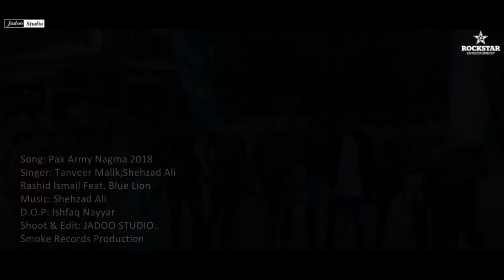Pak Army New Song 2018 Dil Dil Pakistan Official Video | Tanveer Malik & Shehzad ft.Blue Lion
Pak Army New Song 2018 - Tanveer Malik,Shehzad Ali,Rashid Imail feat Blue Lion - Independence Day Special

Presenting National Anthem Pakistan Army New Song For The Independence Day.We are very excited to give you that gift of independence day 14th August.Many Artist are participated in this Anthem.Its a Very Speciel Moment for us.

Song: Pak Army Nagma 2018
Singer: Tanveer Malik,Shehzad Ali,Rashid Ismail Feat Blue Line Rapper
Music Director: Shehzad Ali
Shoot & Edit: Jadoo Studio (Saad Jadoo )
D.o.p: Ishfaq Nayyar
((((( Smoke Records Production )))))

If You Like This Song Please Share this Song Every where on Facebook,Twitter & anothee social Media till it goes Viral..

Tanveer Malik is a Strugling Artist Of Rahim Yar Khan City,Punjab.
After his previouse song "Maula Ve" he want to give her support and love to PTI.

Shehzad Is A Singer,Composer & Music Director From Rahim Yaar Khan City,Punjab.

Rashid Ismail Is a Singer & Writer From Rahim Yar Khan City,Punjab.His Beautiful voice quality can be spread love everywhere.

Blue Lion is a Rappee from Rahim yar Khan Inshallah he can spread more Hiphop and desi arp on Our Channel and Do the best for you guys.

Yaum-e Āzādī), observed annually on 14 August, is anational holiday in Pakistan. It commemorates the day when Pakistan achieved independence and was declared asovereign nation following the end of theBritish Raj in 1947. Pakistan came into existence as a result of the Pakistan Movement, which aimed for the creation of an independent Muslim state in the north-western regions of South Asia via partition. The movement was led by the All-India Muslim League under the leadership ofMuhammad Ali Jinnah. The event was brought forth by the Indian Independence Act 1947 under which the British Raj gave independence to the Dominion of Pakistanwhich comprised West Pakistan (present-day Pakistan) and East Pakistan (nowBangladesh). In the Islamic calendar, the day of independence coincided with Ramadan 27, the eve of which, being Laylat al-Qadr, is regarded as sacred by Muslims.

New Pakistani Nagma 2018
Pakiatani Anthem 2018
14 august Song 2018
Jashan e azaadi Song 2018
Pakistani nagma Song